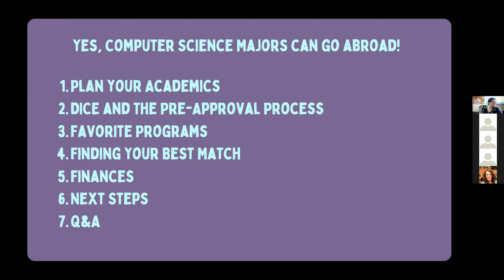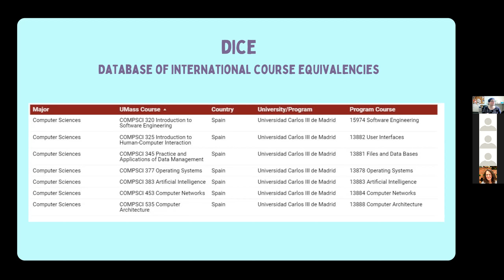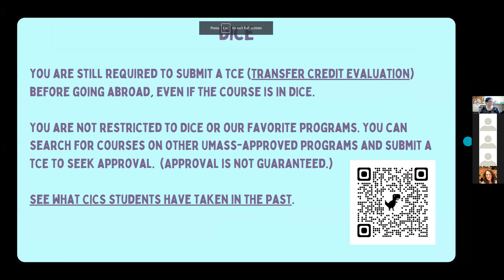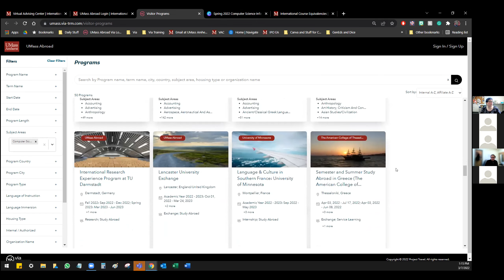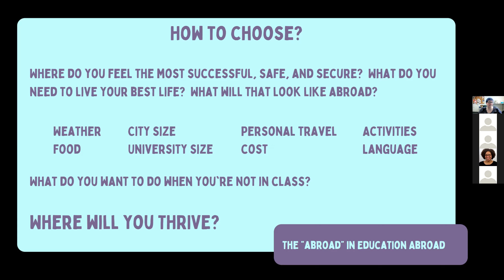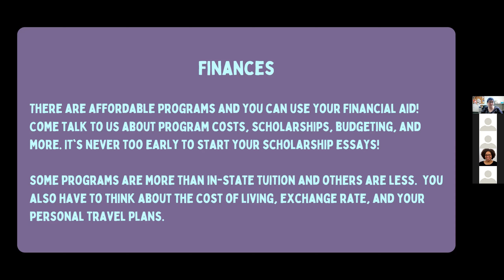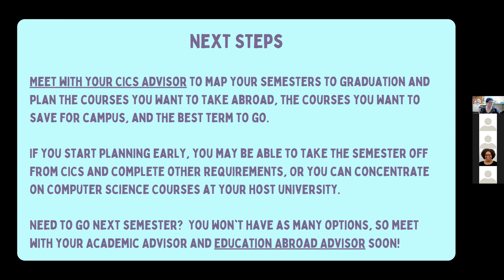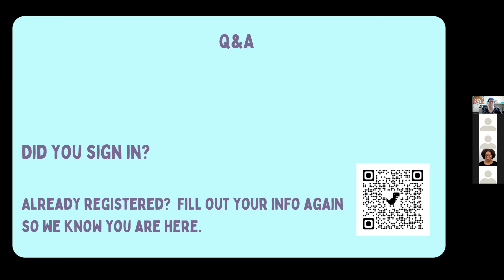Study Abroad for CICS Students